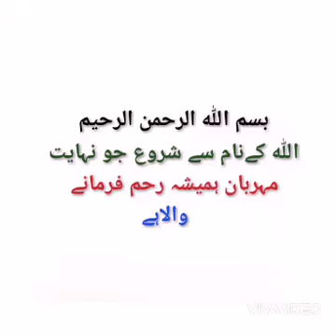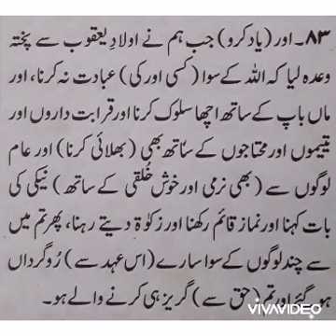Surah Al Baqara Ayat [83] 08.07.20.